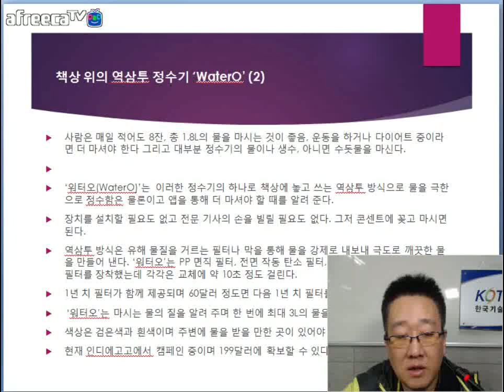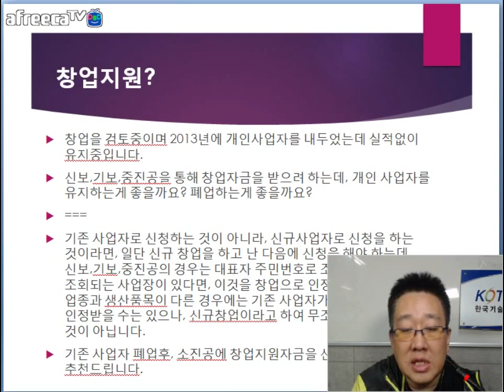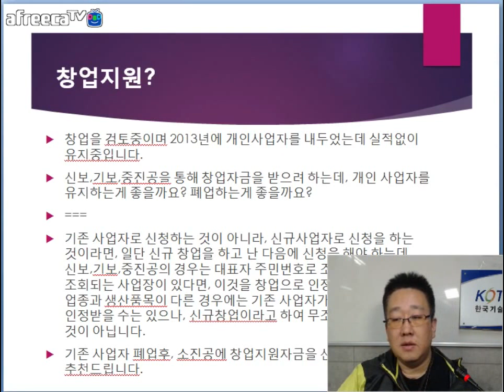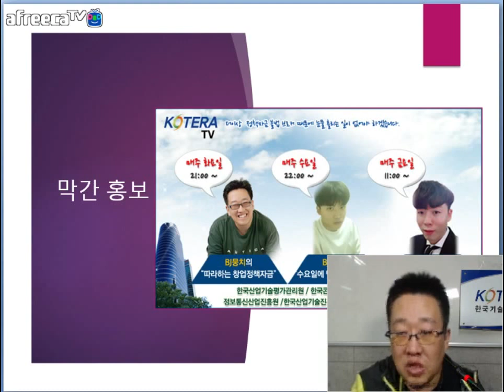[KOTERA TV] BJ뭉치의 무엇이든 물어보세요 (170905)